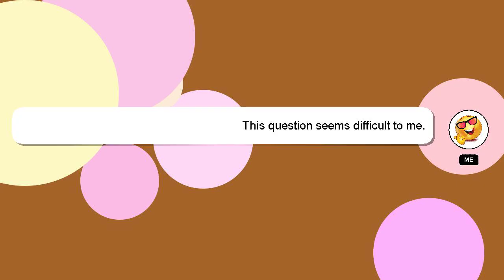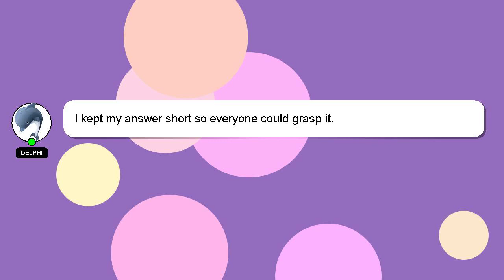How to recover account in coc?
An introduction to myself in a few words, Nice to meet you, I am Delphi. I can assist you in answering your queries. - How to recover account in coc?

If you require more detailed information, please don't hesitate to comment or chat with me. Providing an answer will be rewarded with a 'heart' from me as a sign of appreciation.

*2 What we are experimenting :*